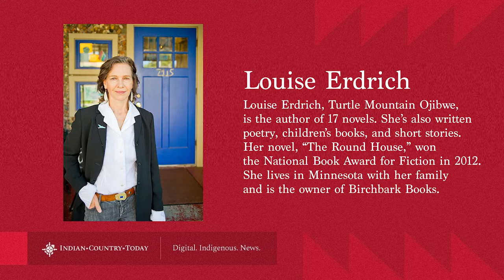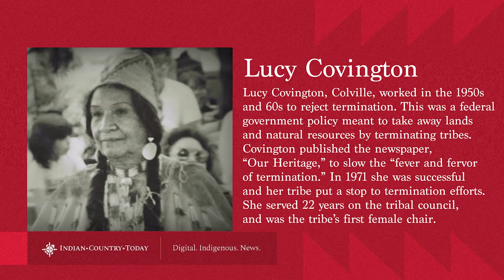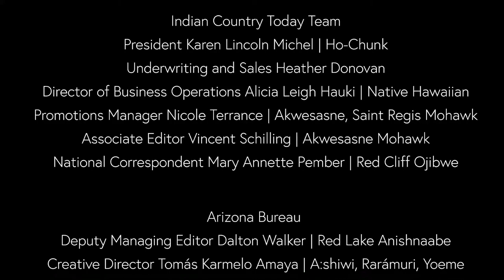Looking through the telescope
On the show today Hawaii's House Speaker Scott Saiki says building a telescope on Mauna Kea is getting community input. Haskell University student Jared Nally helped with firing University's President over First Amendment rights.